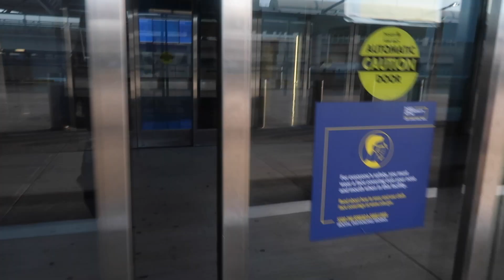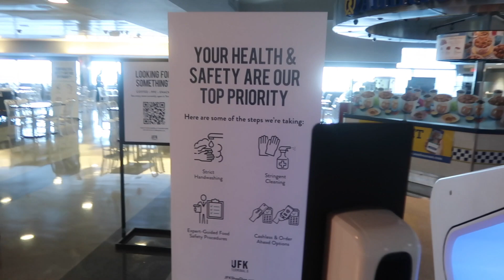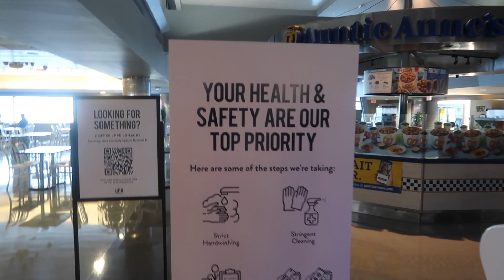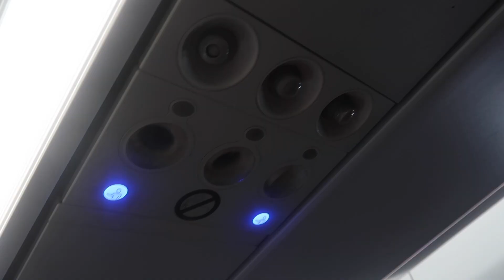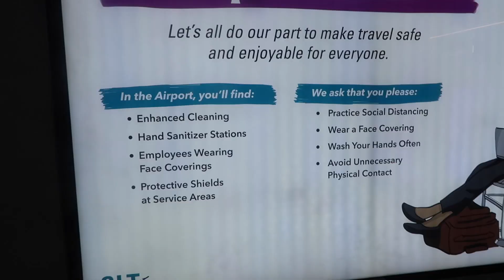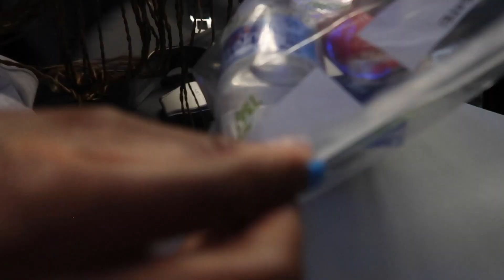Flying During COVID-19 | NYC (JFK) to Charlotte (CLT) to Cancun, Mexico (CUN) on AMERICAN AIRLINES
After my first domestic flight during Covid-19, coronavirus travel.  I was wondering if the international flying experience would be the same, traveling during covid.  On August 2, 2020 I boarded a flight at New York City's, JFK International Airport (JFK) to the Charlotte Airport,  (CLT) connecting to Cancun Mexico (CUN) on American Airlines.  I will say that, my domestic travel experience on Delta Airlines was much better, BUT American was not that bad, but they clearly have room for improvement.

I booked this flight 2 weeks out from traveling, and initially booked a direct flight to Cancun, Mexico.  American Airlines cancelled all of their direct flights from JFK to Cancun, and by the time I was notified it was too late to switch airlines because pricing had increased drastically.  Needless to say, I was not happy about this change and American Airlines already started off on the wrong foot.

Check out how my flight went, my coronavirus travel tips, and let me know if you have traveled internationally during Covid-19, or have had any experiences with travel during coronavirus.

My travel must haves:
*Beats Studio 3 Headphones
*Apple Watch Series 3
*Contigo Travel Mug
*Cabeau Neck Pillow
*Where I book tours/excursions/transportation:
What I use to film:
*Tripod 2